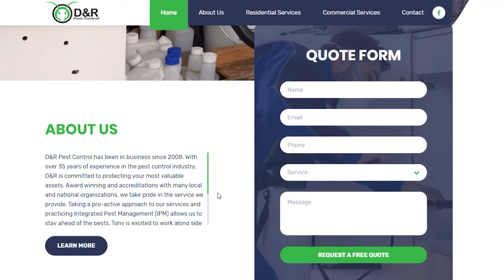Why D&R Pest Control Recommends Working w/ Dotcom Design